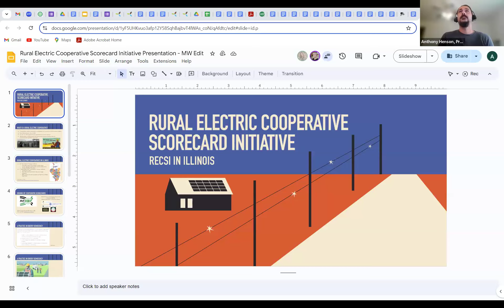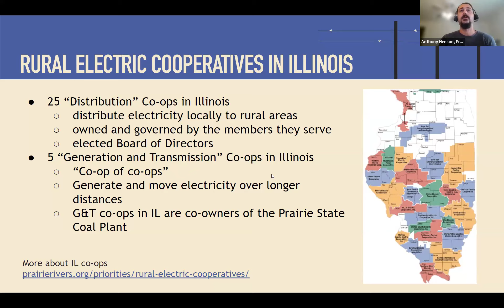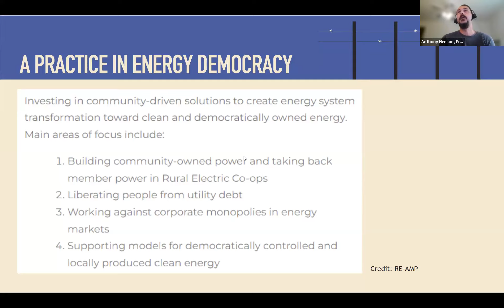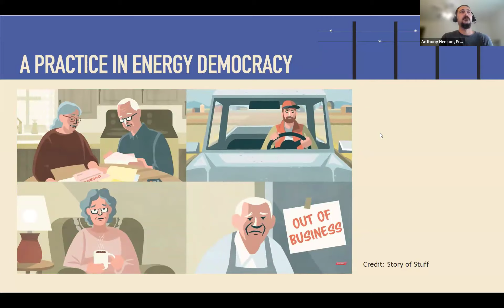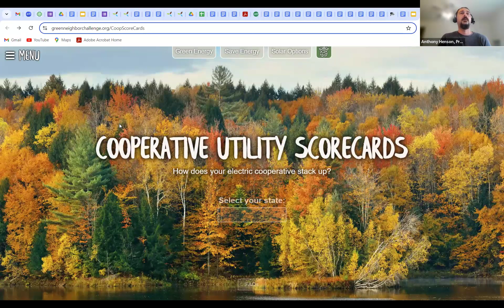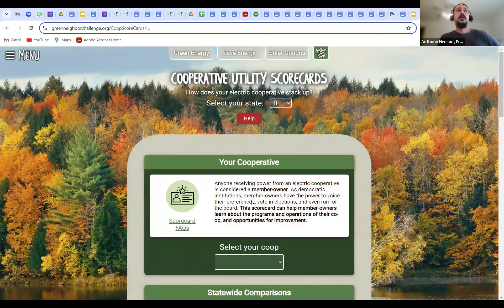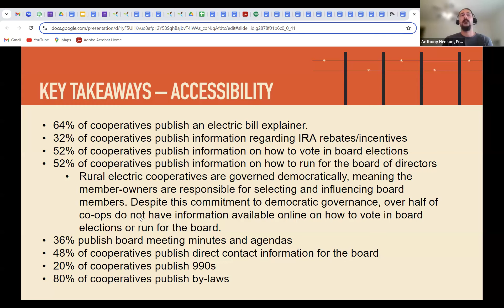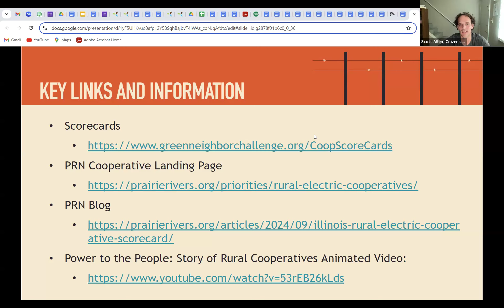Rural Electric Scorecard Initiative 2024 Launch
We are proud to announce our inaugural Illinois Rural Electric Cooperative Scorecard! Through this effort, Prairie Rivers Network and IL Citizens Utility Board have evaluated every co-op in the state to learn more about key programs like energy efficiency opportunities, solar policies and decision making practices. We are committed to bringing clean energy and cost-saving, energy efficiency programs to all Illinoisians.